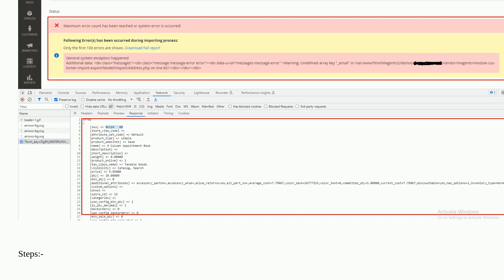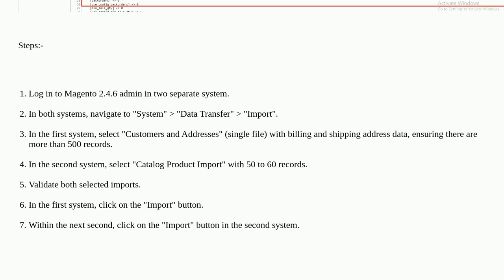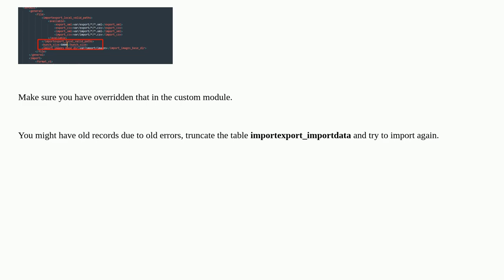Magento: Import Process in Magento 2.4.6 Interfering with Each Other (Magento 2.4.6 )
Import Process in Magento 2.4.6 Interfering with Each Other (Magento 2.4.6 )

A special thanks goes out to the awesome community

  importexport magento2.4.6